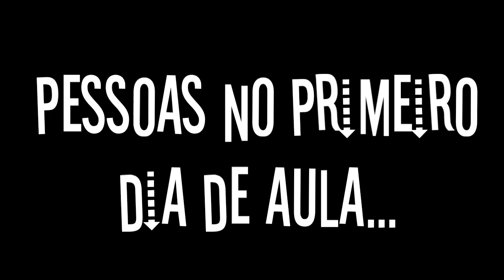Pessoas Normais VS Eu No Primeiro Dia De Aula | Gacha Life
Leia Se Puder! | それ
• Vídeo aleatório só pra não ficar sem vídeo ;-;
Eu to fazendo o Crying Meme, mas eu já tô quase acabando, então não pensem que terão que esperar um ano pra vídeo novo ;-;

Créditos | は価
• Aplicativos Usados :
Gacha Life - Personagens e Thumb
Powerdirector - Edição
Snaptube - Música

• Personagens :
- Vortex (Garoto Feliz Da Vida)
- Charlotte (Garota Sentada "FELIZ")

Avisos | 値が
- Você pode me pedir pra fazer collabs com você, mas irei checar seu canal pra ver se você tem um pouco de experiência.

- Não me peça para fazer edits ou vídeos para você, pois isso me deixaria sobrecarregada, e também esses pedidos em excessos não são nada bons...

- Não me peça para checar seu canal ou fixar seu comentário, sério, isso é um pouco irritante, inclusive injusto.

Charlotte #4604

• Google+
- Charlotte's Pictures

- Eu tenho poucas redes sociais por conta que ter diversas redes sociais é difícil, e todo mundo que tem conta no Google automaticamente terá no Google+, Hangouts e outras redes do Google.

- O foco do Google+ é trazer algumas notícias para vocês, e já o grupo do Hangouts é para eu poder interagir com vocês :v

- O discord só é pra dizer que essa conta não é a fake, mas não fiquem me adicionando... Se quiserem falar comigo vão pro hangouts